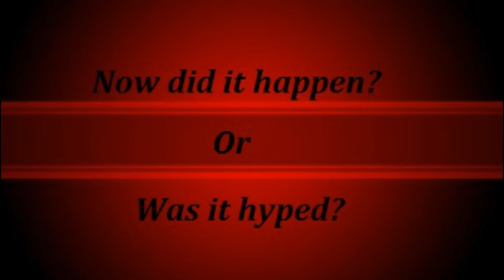Happened Or Hyped: (Poltergeist Caught On Tape)..The world's most mysterious video's..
The world's most mysterious video's..weird things went wrong in the house in seconds.  Do you think this happened or was it all hype?